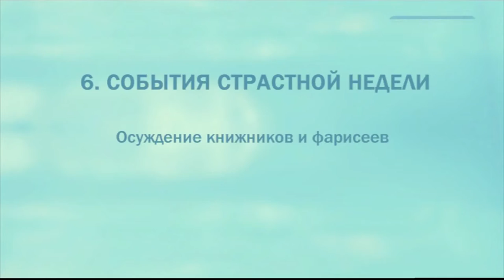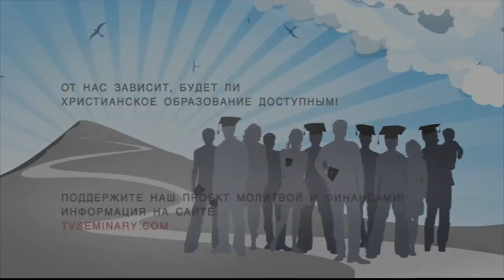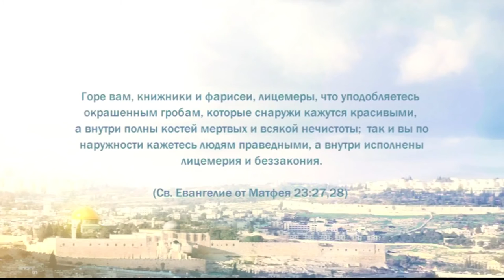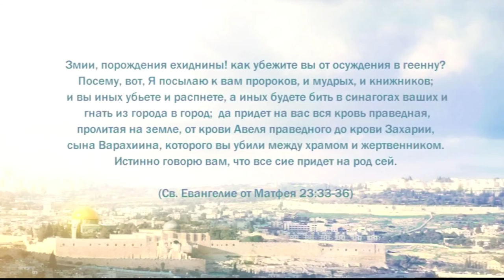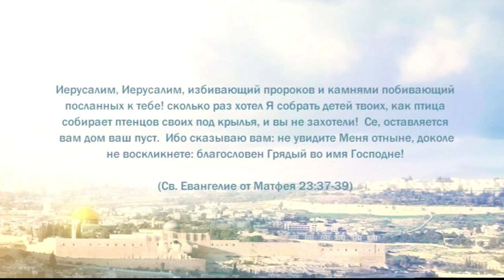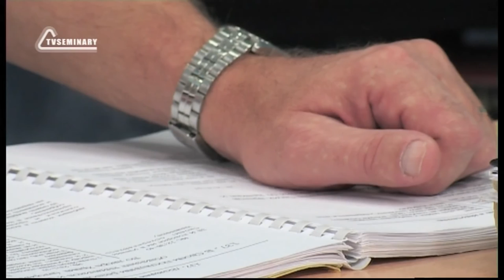PT221 Rus 66 События Страстной недели Осуждение книжников и фарисеев